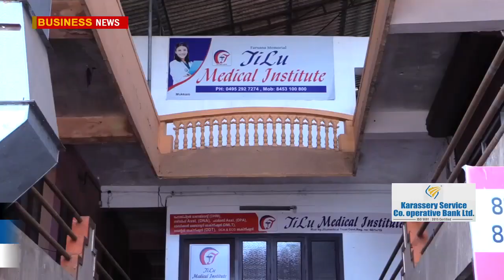പാരാമെഡിക്കൽ സ്ഥാപനമായ ജിലു മെഡിക്കല്സിന്റെ മുക്കം ബ്രാഞ്ചിൽ വൈറ്റ് കോട്ട് സെറിമണി നടന്നു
കോഴിക്കോട് മലപ്പുറം ജില്ലകളിലെ പ്രമുഖ പാരാമെഡിക്കൽ സ്ഥാപനമായ ജിലു മെഡിക്കല്സിന്റെ മുക്കം ബ്രാഞ്ചിൽ വൈറ്റ് കോട്ട് സെറിമണി നടന്നു  80 ഓളം വിദ്യാർത്ഥികൾ ആണ് രണ്ടു വർഷത്തെ പാരാമെഡിക്കൽ കോഴ്സ് കഴിഞ്ഞു പുറത്തിറങ്ങുന്നത്